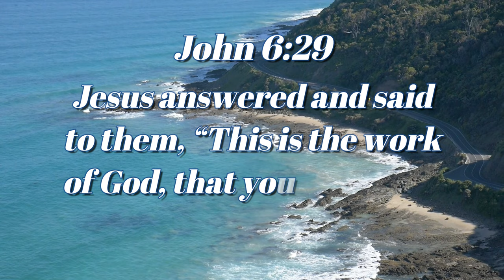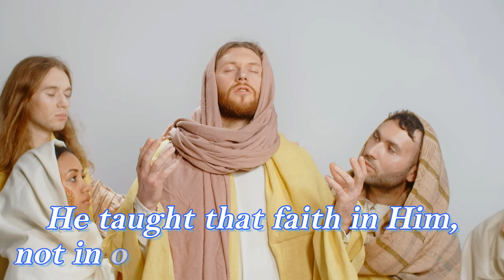From Works To Faith | Inspirational Daily | Daily Devotion and Motivation